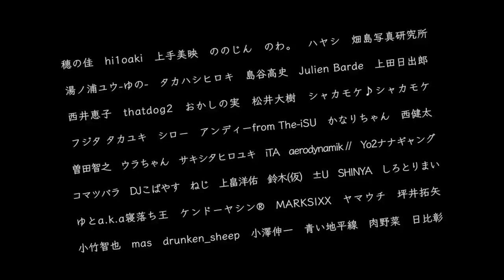春ねむり HARU NEMURI「さよならぼくのシンデレラ（Tracked by 蔦谷好位置）」（Official Music Video）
春ねむり「さよならぼくのシンデレラ（Tracked by 蔦谷好位置）」（Official Music Video）

Dir : 加藤マニ

2016年9月 制作楽曲
2016年10月 J-WAVE「GOLD RUSH」 ”THE HOTTEST TRACK OF MONTH”

うたう最終兵器「春ねむり」が、特効演出を使った爆発MV「さよならぼくのシンデレラ」を公開した。

今回公開された映像は、現在のJ-POPを壊し、そしてあたらしく生まれ変わるという事を念頭に置き、CGではなく「現実で爆発」を為した大規模なミュージックビデオになっている。

このミュージックビデオは、クラウドファンディングで募った制作費で作られたもので、監督を務めたのは映像ディレクター"加藤マニ"。 楽曲のトラック提供は、音楽プロデューサー"蔦谷好位置"。

当初「さよならぼくのシンデレラ」は、蔦谷好位置がパーソナリティをしていたJ-WAVE＂THE HANGOUT＂のラジオリスナーのために作られた曲である。

映像の最後には、クラウドファンディングでの制作をサポートした支援者（共犯者）の名前も登場している。

春ねむり コメント
「ここで起こっている爆発が物理的なそれであることに意味があり、それをきみと起こすことに意味がある、と言ってわたしはクラウドファンディングをはじめました。この爆発にたくさんのひとが加担してくださったことを、とても誇らしく思います。
「さよならぼくのシンデレラ」というこの曲と映像が、永遠に「きみとぼくで壊すメトロノーム」のその契機になり続けるよう、ずっとうたをうたいたいな、と思います。
MVぜひ見てください！よろしくお願いします！」

2018年2月28日Release
東京女子流「ラストロマンス」
作詞 作曲 ： 春ねむり
価格：1,000+税　/ 品番：AVCD-94002　/ POS：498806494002/8
レーベル：avex trax

M-1 ラストロマンス
M-2 初恋
M-3 ラストロマンス Nemu remix

春ねむりPROFILE
1995年生まれ、横浜出身のシンガーソングライター / ポエトリーラッパー / トラックメーカー。17歳からバンドを始め、シンセを担当。21歳、突如マイクを握り、うたう最終兵器「春ねむり」としての活動を始める。自身で全楽曲の作詞・作曲を担当している。

活動をはじめて数ヶ月後には、正規音源未発売ながらBAYCAMP2016にO.A.として出演。 また、音楽プロデューサー蔦谷好位置氏とのコラボ曲「さよならぼくのシンデレラ」の制作ではリリックと歌唱を担当。2016年10月、ファーストミニアルバム「さよなら、ユースフォビア」でデビュー。

その後、デビュー3ヶ月でワンマンライブをソールドアウトし、冬のBAYCAMP201701、WOOLY SUMMITなど、複数のフェス・サーキットイベントへ出演。

また、トラックメーカーとしての楽曲提供、ソロでの客演参加も盛んに行い、2017年3月にはリミックス作品をリリース。そして、活動開始から一年、セカンドミニアルバム「アトム・ハート・マザー」をリリース。同作品が、2017年6月度「タワレコメン」へ選出。

直後の夏には、オーディション優勝を経て「ROCK IN JAPAN FESTIVAL 2017」へ出演！（他、カオスフェス、つくばロックフェス、BAYCAMP 2017等へ出演）。さらに、8月には芋生悠主演映画「; the eternal /spring」の主題歌を担当、9月には後藤まりことの共作シングル「はろー@にゅーわーるど / とりこぼされた街から愛をこめて」をリリース。

デビューから一年の節目には、吉祥寺・武蔵野公会堂にて自身初となるホールワンマンライブを成功させた。

2017年11月、資生堂の医薬品リップクリーム「モアリップ」のWeb CMに出演しリリックと歌唱を担当。12月からは3カ月連続自主企画「冬の大三角」を行い、サードワンマンライブをソールドアウト。

2018年、東京女子流（avex）「ラストロマンス」を制作（作詞作曲編曲）するなど作家としても活動開始。

これが新世代のジェイポップ、こころはロックンロール。